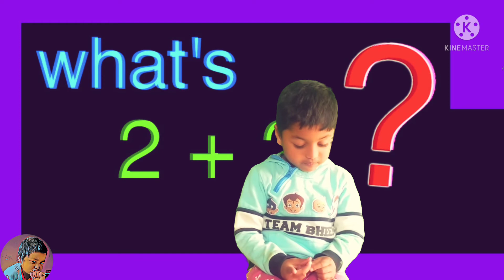50 GK Questions..General Knowledge For Nursery, LKG, UKG. General Knowledge for Kids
50 GK Questions

General Knowledge For Nursery, LKG, UKG...

General Knowledge For Kids (50 Simple GK Questions and Answers)
Basic GK Questions And Answers For Kids

GK Quiz for Class kg with Answers...

General Knowledge Questions Every Student Should Know